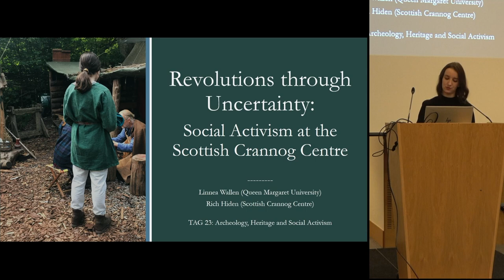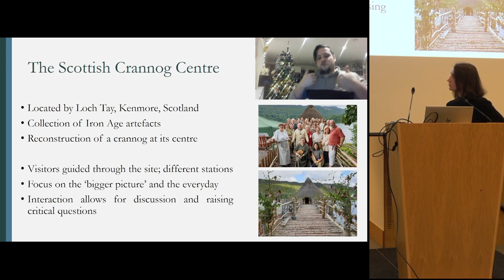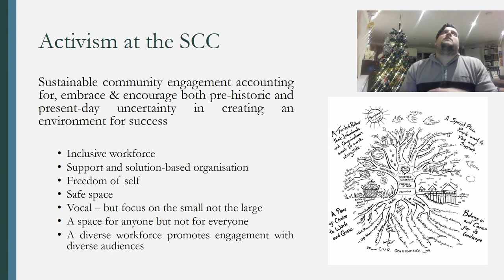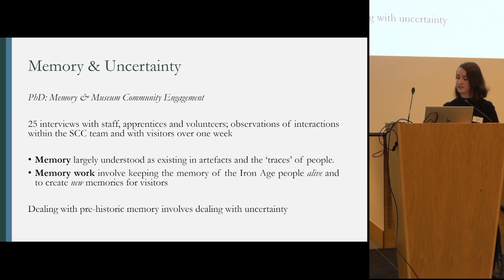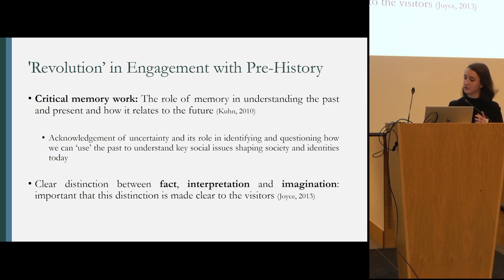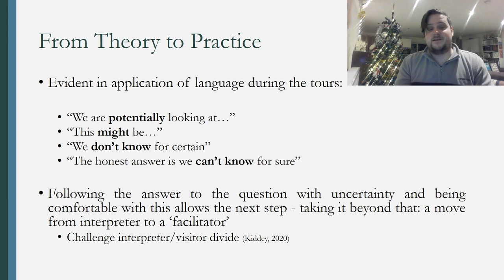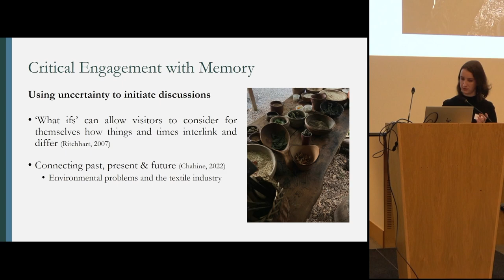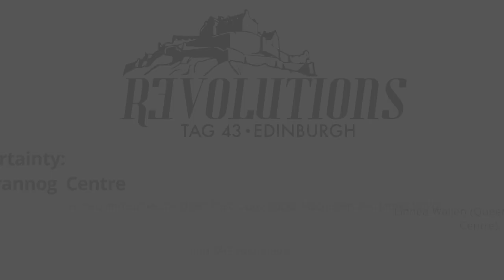Revolutions through uncertainty: Social activism at the Scottish Crannog Centre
Linnea Wallen (Queen Margaret University), Rich Holden (The Scottish Crannog Centre), & Mike Benson (The Scottish Crannog Centre)

This paper discusses how heritage research and practice underpin and mobilise activist
initiatives at the Scottish Crannog Centre (SCC) – an iron age archaeological museum with
‘social justice at its heart’. Reflecting on interviews with staff, apprentices and volunteers,
ethnographic observations, and case studies alongside first-hand experiences by members of
the SCC team, we will consider the notion of ‘revolutions’ in terms of the museum’s practical
engagement with pre-history and its ethos as a social and activist space. The visitor experience
at the SCC is built on direct interaction with the museum team as the visitors move through the
site, presenting ample opportunities for critical questions to be raised and discussed about the
relationship between the past, present and future. These critical discussions are underpinned by
the team’s acknowledgement of uncertainty and its role in identifying and questioning how we
can ‘use’ the past to understand key social issues shaping society and identities today.
Furthermore, such critical engagement and encounters are made possible through the
museum’s socially engaged and activist approaches for sustainable community engagement
practice that account for, embrace and encourage both pre-historic and present-day uncertainty
in creating an environment for success. In all, we will provide illustrations of revolutions in
both theory and practice, museum management and visitor engagement and argue for the
productive use of uncertainty in conceptualising what social change can look like and how it
can be achieved on an individual, institutional and societal level.